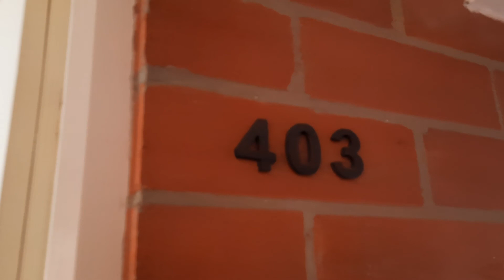Apartamento en arriendo en Ciudadela Colsubsidio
Apartamento en arriendo en Ciudadela Colsubsidio, cuenta con 65 mts, el apartamento cuenta con sala comedor en un solo ambiente y adicional tiene balcón, tiene tres habitaciones todas con closet, dos baños con calentador a gas, su cocina es integral a gas con extractor de humo, tiene muebles superiores e inferiores, sus pisos son en cerámica, el apartamento c, se encuentra ubicado en un cuarto piso. el conjunto cuenta con Cancha multiple, parque infantil y vigilancia 24/7. cuenta con vías de acceso calle 114y carrera 68. canon más administración. para más información comuníquese con el ejecutiva comercial piedad pineda al 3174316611 o al correo piedad.pinedainmobiliariasaliadas.com